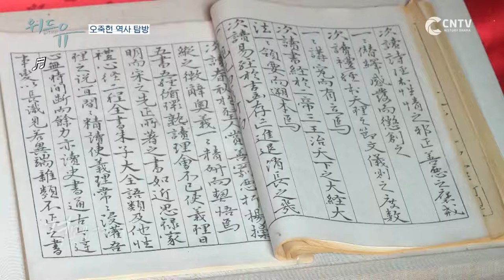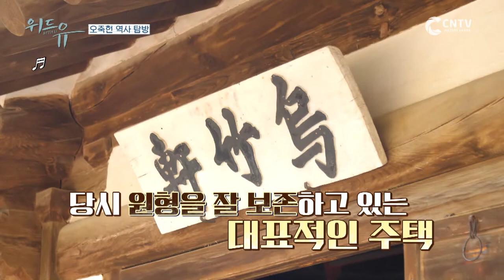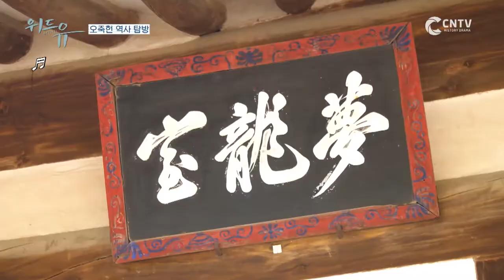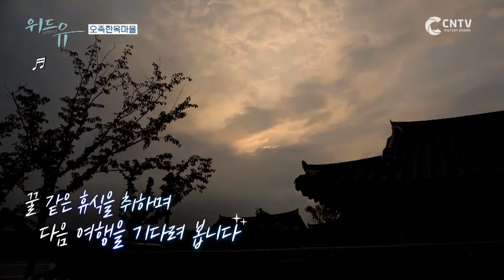[1회] 즐거운 추억들을 사진으로 남기고 숙소에서 마무리하는 하루